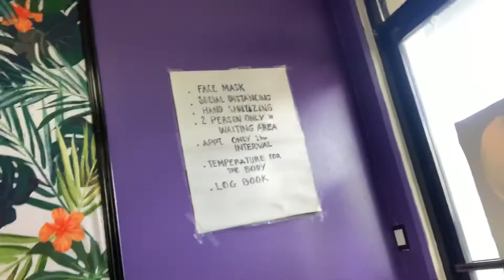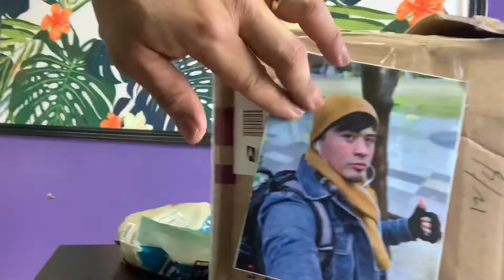...first blog unboxing package from TUNDRAKE ...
My ist vlog ever thank u TUNDRAKE...